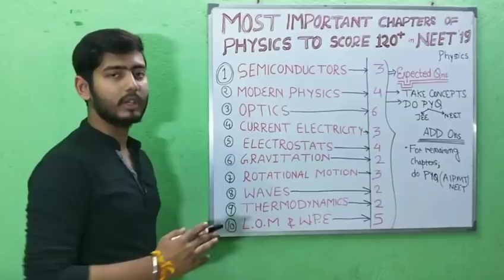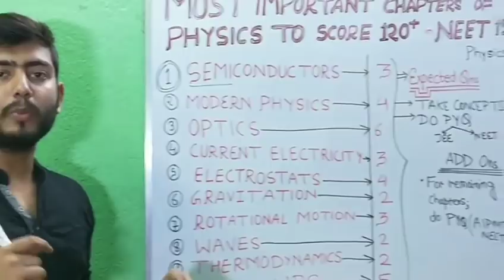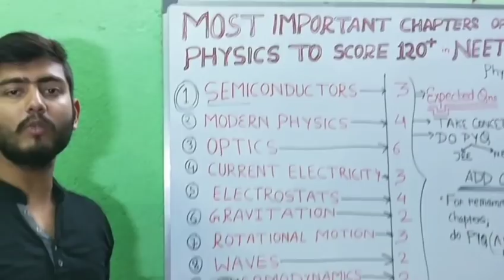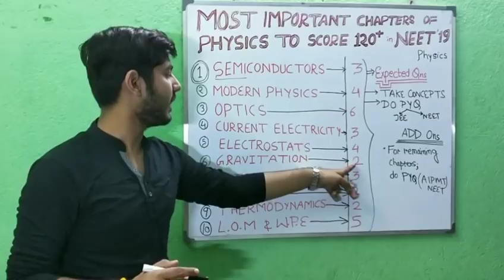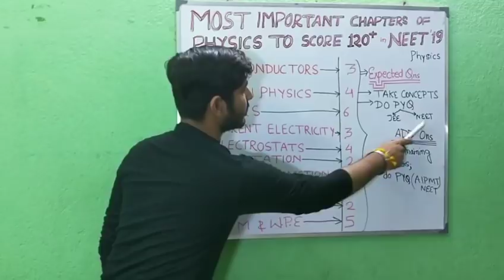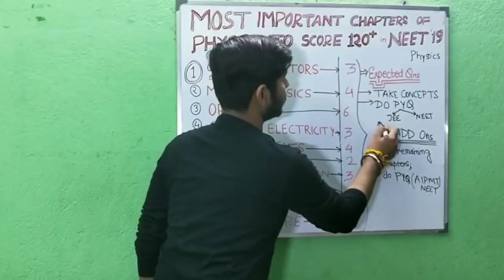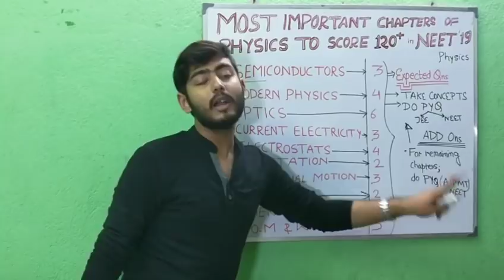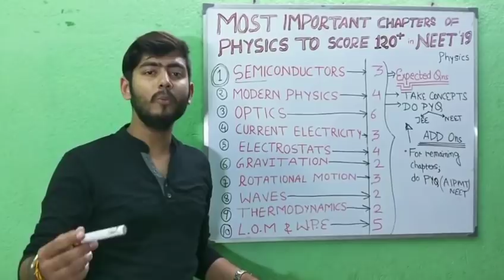Most important chapters to score 120+ in PHYSICS in NEET 2019 | SCORE 120+ in PHYSICS EASYILY,NEET19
Guys , do whatever you like , but for your benefits do these chapters for NEET 2019 at least .
Chapters told in video will definitely help you to score 120+ in physics.
SEMICONDUCTORS , MODERN PHYSICS , WAVES , GRAVITATION , ELECTROSTATS, CURRENT ELECTRICITY , OPTICS and some more... which are in the video.

Now , if you have offline market near you , you can purchase books from there and if you are using amazon to purchase books ,you can see my favorites in this Amazon store of ours.

If you don't want to purchase, then it's fine. We are not forcing you. Purchase them offline , that's it.